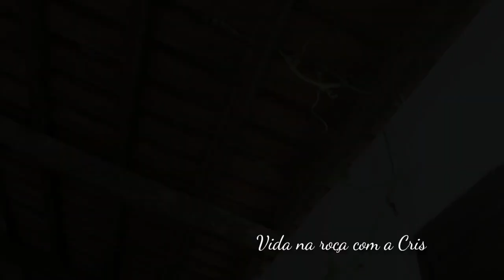Veja como está o meu jardim🌷🌿, o que aconteceu😱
É com muito orgulho e satisfação que fiz esse tour pelo meu jardim para mostrar pra vocês as minhas plantas que tanto amo!
  Um pé de cabaça nasceu junto as plantas e tomou conta de toda a cobertura de sombrite!
Espero muito que você goste desse vídeo, da minha rotina morando na roça.
  Ja morei na cidade, mais hoje me sinto realizada morando em uma chácara, criando galinhas, criando gado, plantando horta, jardim...Sou muito feliz com as coisas simples da roça.
  A riqueza de quem mora na roça, chácara, sítio, fazenda, rancho é produzir seu próprio alimento!
  Amo plantar, isso nos traz muita fartura, pois quem planta colhe!

Acesse também o canal do meu esposo Uziel @Vidanarocaoficialcomuziel.

Nosso endereço para envios e correspondência:
Caixa Postal O2
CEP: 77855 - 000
Araguanã-TO